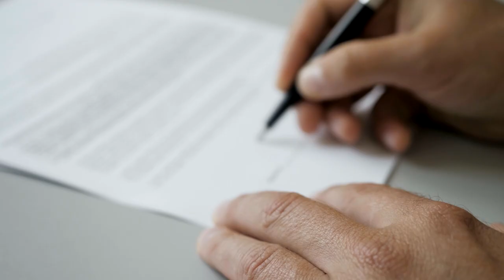Existência de testamento não impede inventário extrajudicial se os herdeiros são capazes e concordes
A Terceira Turma do Superior Tribunal de Justiça (STJ) decidiu que, mesmo havendo testamento, é admissível a realização de inventário e partilha por escritura pública, na hipótese em que todos os herdeiros são capazes e concordes.
O colegiado destacou que a legislação contemporânea tem reservado a via judicial apenas para hipóteses em que há litígio entre os herdeiros ou algum deles é incapaz.